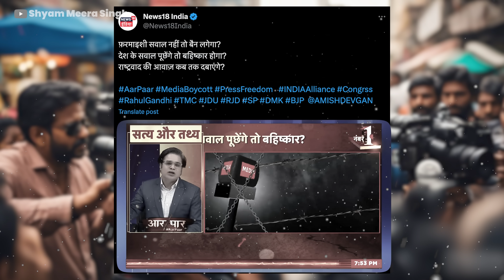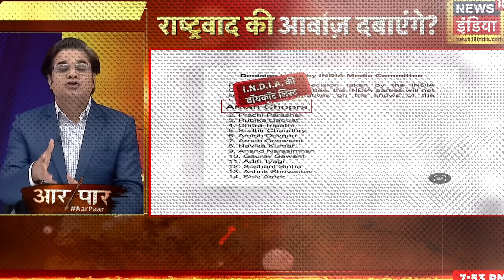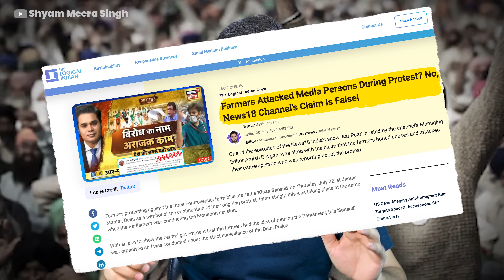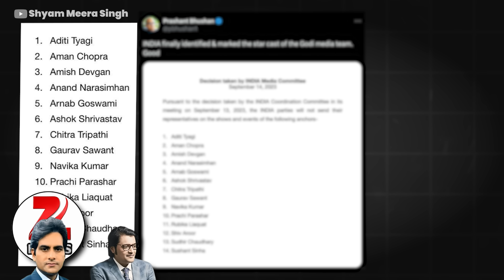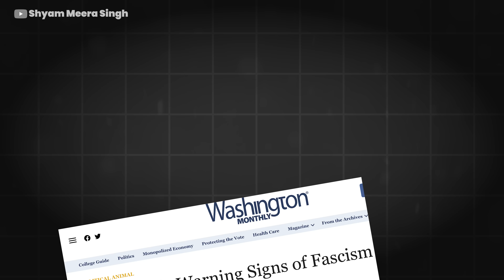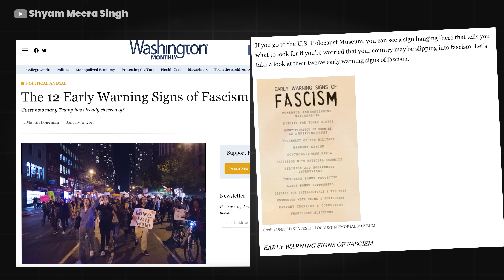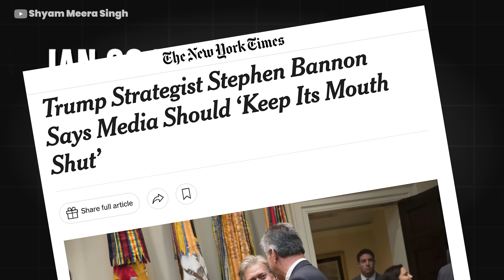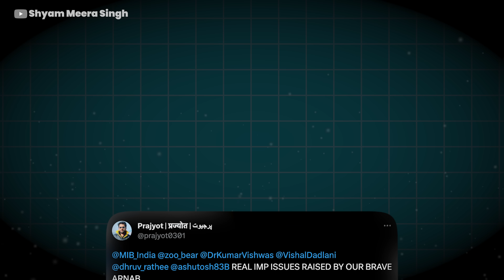Dark reality of Indian News Channels!| Shyam Meera Singh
Boycott Godi Media: The 28-party INDIA alliance has drawn up a list of 14 television channel anchors, who according to it, are whipping up communal passions and propagating hate through their shows. The opposition alliance has announced that none of the constituent parties would send their representatives to appear on the shows moderated by the said anchors. In this video, I will explain about the status of Indian TV media.